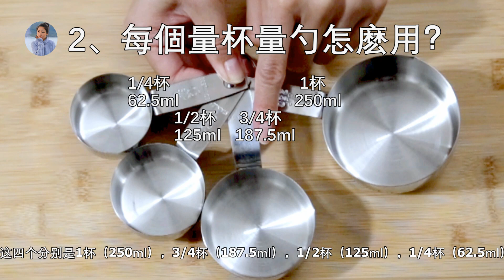一杯面粉是多少克？一大勺一小勺一汤匙一茶匙|厨房量杯量勺和重量换算（我先收藏了）|厨艺初学者必备烹饪基础知识|为什么你做的菜总是差点味儿？再也不用少许、适量了|烘焙器具指南/厨房爱用品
Turn on the little bell🔔  for notification and be the first one to watch Chef X's videos~